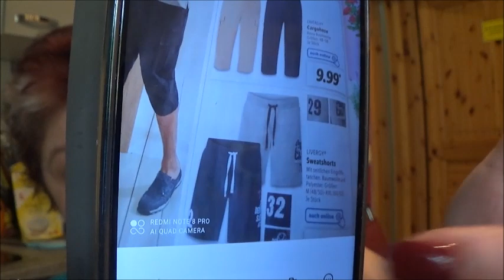Nachricht aus UKE-so sieht es gerade aus/Kräuter-Joghurtsoße zum Fisch in Grießpanade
Hallo,ihr lieben.
Ich habe einen Anruf bekommen und erzähle euch davon.
Ich koche Kräuter-Joghurt-Soße und Fisch zum Abendessen.
LG.Eure Irina.